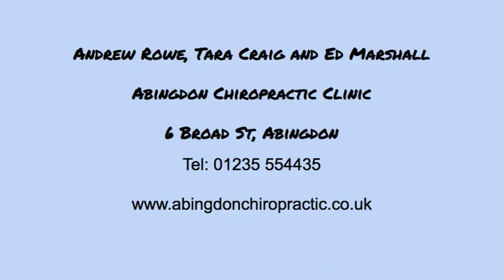Eagle Syndrome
A brief chat about 'Eagle Syndrome', a rare neck problem where the internal carotid artery gets damaged.